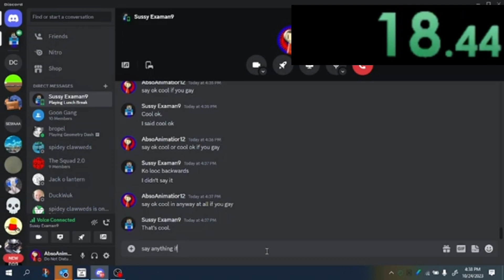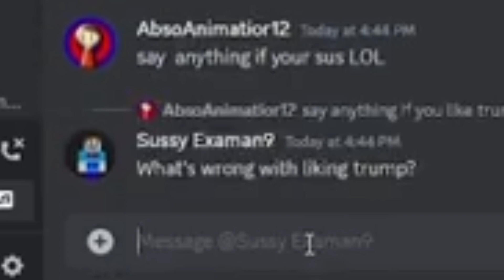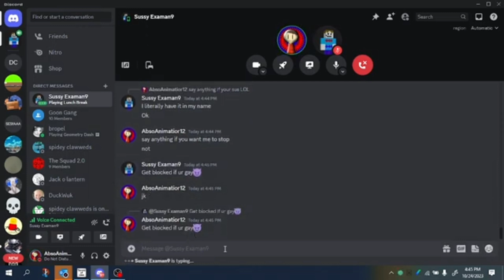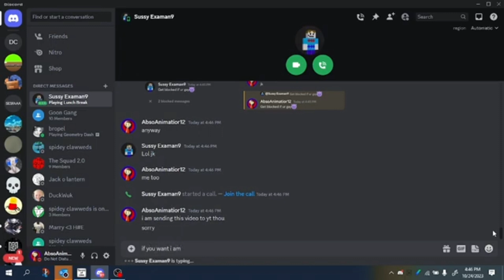I Pranked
This is Just A Joke So Don't Bully Him Or Be Mean To Him Because He Is Very Cool...